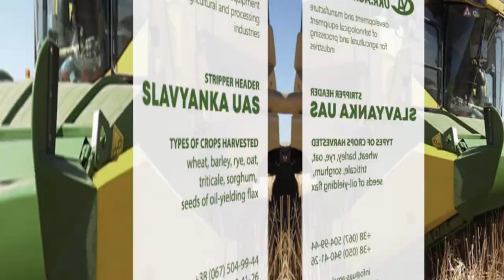Binary sowing in high stubble [2024]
Farmers in any agricultural region strive to use arable land carefully and accumulate organic matter in the soil while reducing costs for plant protection products and mineral fertilizers. The use of binary or multicomponent crops, which give good results with various crop cultivation technologies, is one way to achieve this result.

Binary crops are a technology of growing two or more agricultural crops simultaneously on one area. The soil in binary crops is better covered and shaded, preventing overheating in hot summer conditions, which means beneficial soil organisms function better.

To maintain soil fertility, it is advisable to grow mixed agrocenoses of legumes and cereals, which form a dense cenosis with stable productivity over the years, often surpassing the yield of components in monoculture. High plant productivity in mixed crops can be achieved with an appropriate leaf area and optimal formation, influenced by the rational use of mineral nutrition elements. The most significant cenosis-unifying factor is the relationship and interaction between plants and environmental conditions, primarily their competitive relationships arising from survival struggles when growing together on limited land with restricted resources.

For those just starting to use binary crops in their farms, it is essential to remember the main principles of selecting crops and varieties for their region. It is important to sow in well-prepared, weed-free soil; otherwise, it will be challenging to select herbicides for both crops. Additionally, be prepared for the positive result not to be immediate, so it is advisable to first test the chosen pair of crops on small plots.